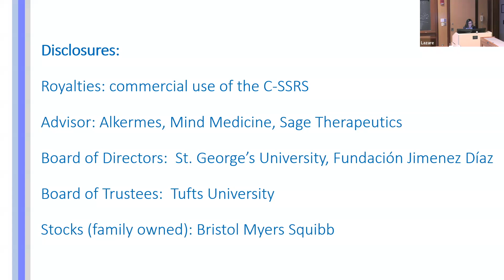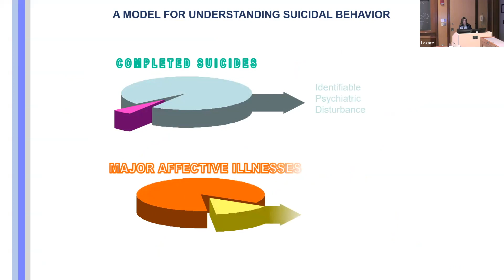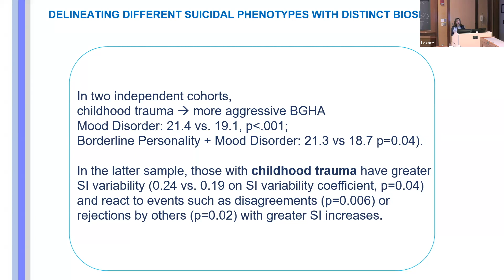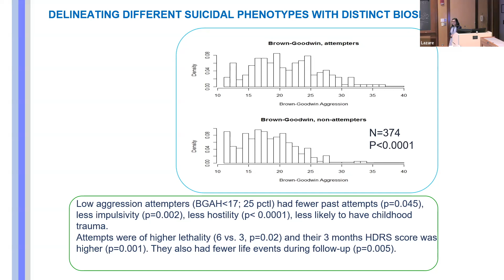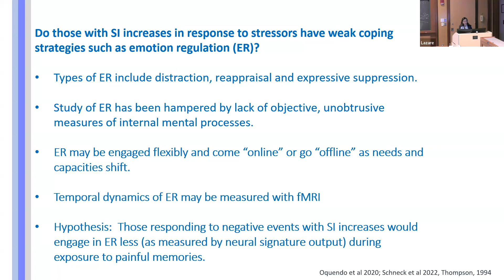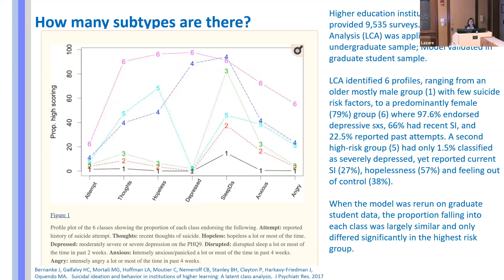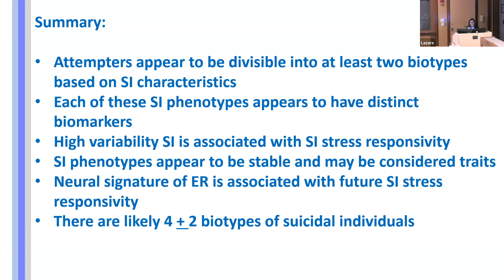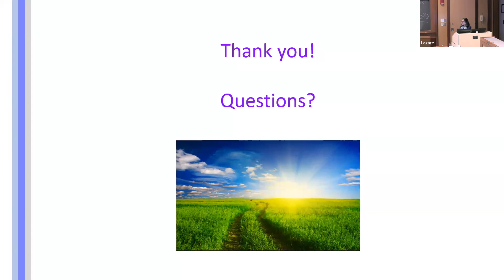The Neurobiology of Suicidal Behavior Presented By Maria A. Oquendo, M.D., Ph.D.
This presentation was made on November 30, 2023 as part of @UMassPsychiatry grandrounds.

Dr. Maria Oquendo is the Ruth Meltzer Professor and Chairman of Psychiatry,
Perelman School of Medicine, University of Pennsylvania as well as
Psychiatrist-in-Chief, University of Pennsylvania Health System